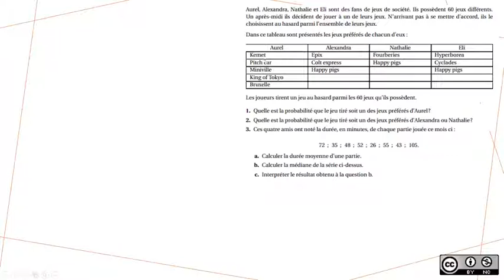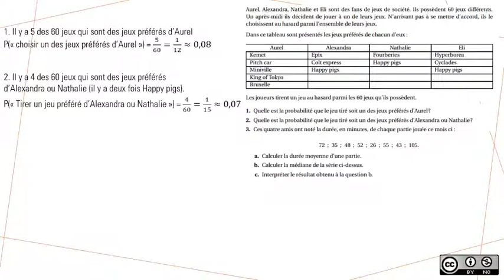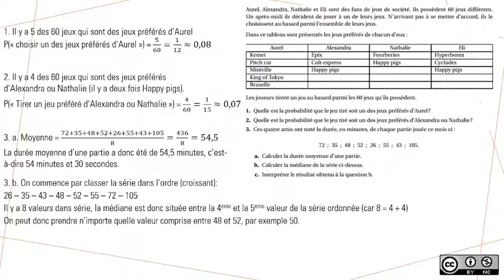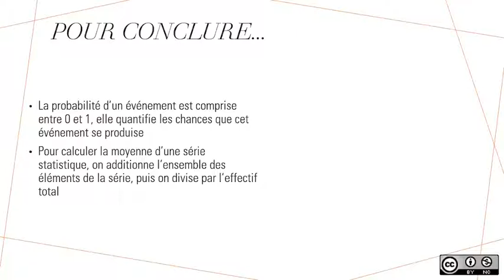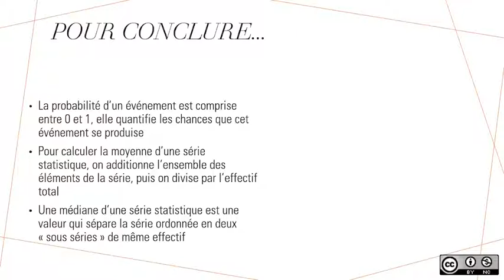Prépa DNB : Statistiques et probabilités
Exercice de brevet avec des calculs de probabilités, de moyenne et de médiane.